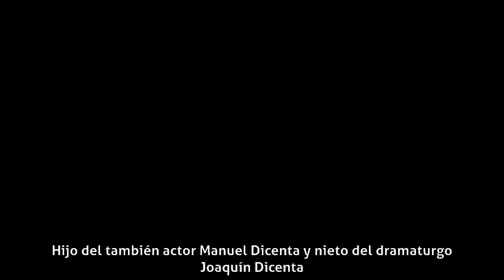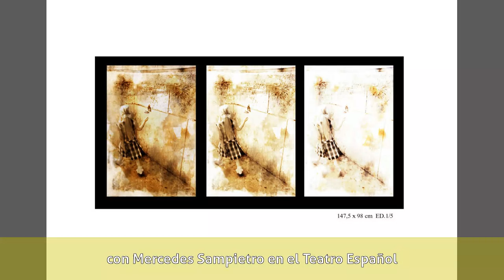Daniel Dicenta - Biografía